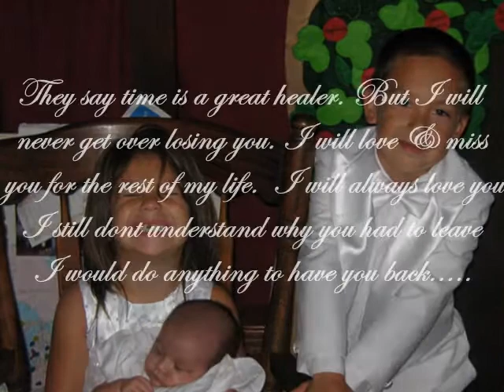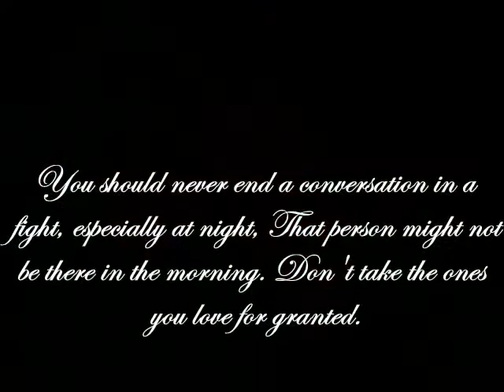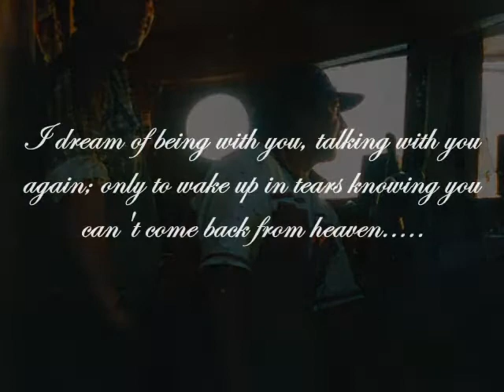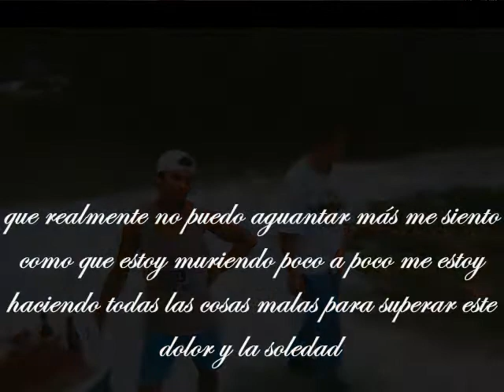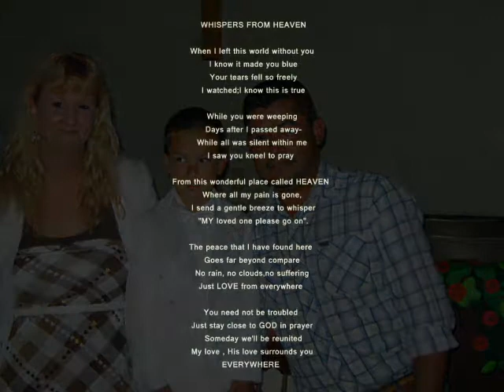Vicente Cardenas Arredondo You will be missed & loved by many.Too young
Rest in Peace ~ Descansa en Paz Vicente Jan. 2 2012